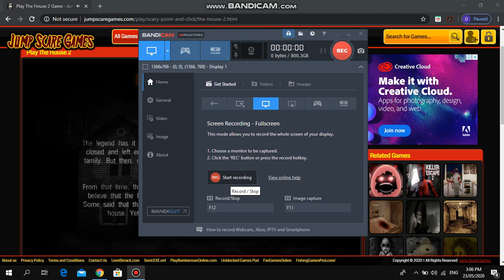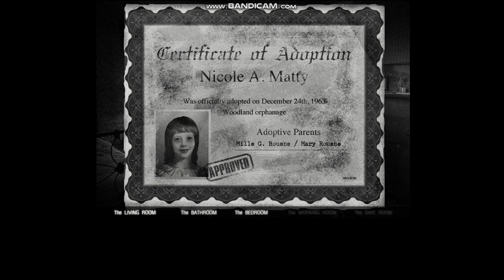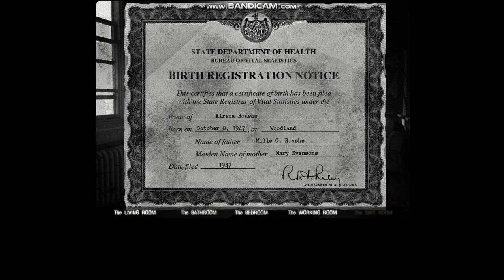The House 2 Horror Game (Part 1)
Wasgood people?! :D

I decided to play this scary game "The House 2" by Sinthai Studio. It's for real nerve wracking! DON'T WATCH IT AT NIGHT OR WHEN ALONE if you don't want to pee on your pants!